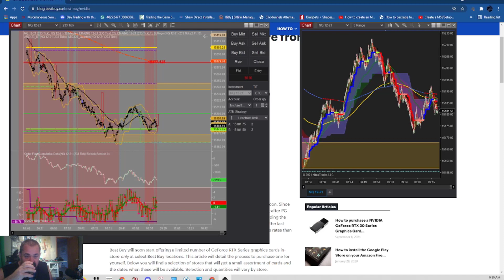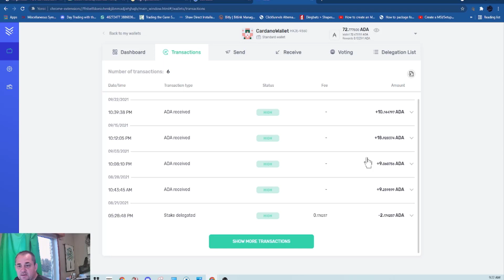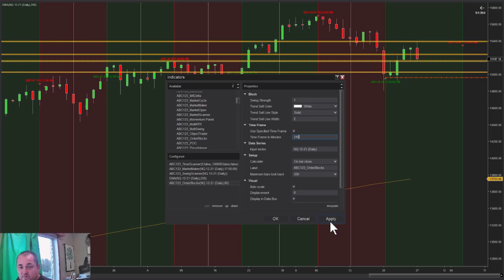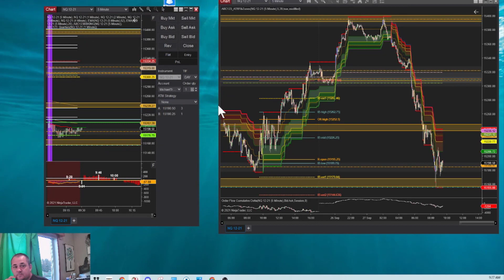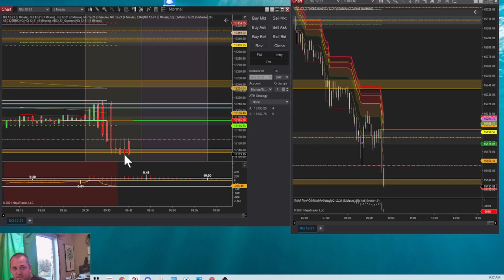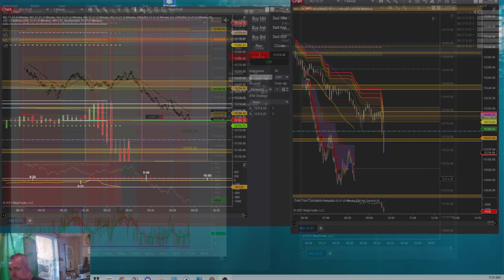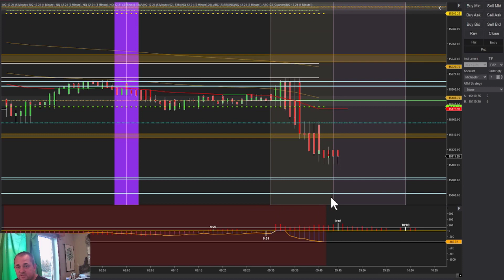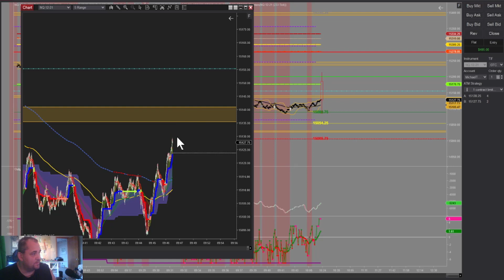September 27th 2021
0:00 September 27 2021
01:35 Pre Analysis
11:22 Trade Number 1
17:21 Trade Number 2

You can learn more about how to day trade the emini s&amp;p 500 subject , please

Our video is presenting how to day trade the emini s&amp;p 500 subject   but we   try to cover the following subjects:
-how to scalp futures
-scalping e mini futures
-how to price action trade

 Are you ready? Please see this video and you'll thank me later on!
We know that you are watching our video due to the fact that you want to figure out more regarding how to day trade the emini s&amp;p 500

By including videos to your "watch later" playlist, you can easily access them whenever you want, whether you wish to watch them again, or for the very first time.
To add a video to the Watch Later {playlist|list while watching a video, click the "add" button.
Thank you for your time in discovering our services. You have absolutely nothing to lose :)

sdflkjwerjlklkjsfkljwesdflkjewwsa